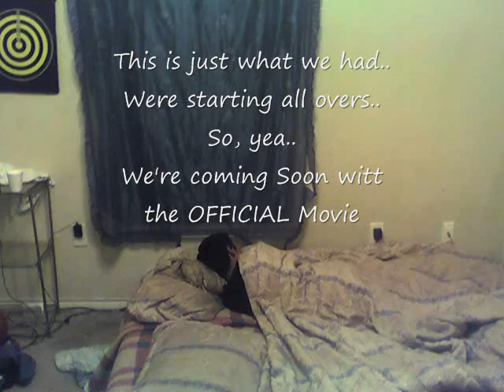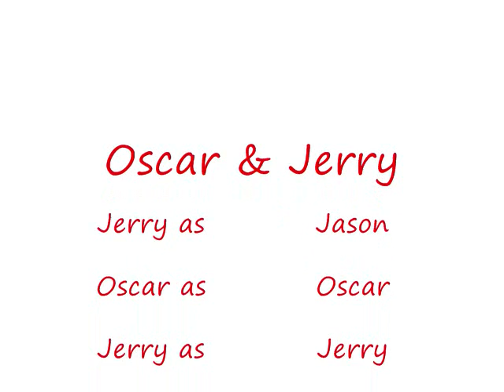FULL HALF of our movie..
This is all we got..
We're starting all overs..

Due to new characters..
So, yea..
Tell me watcha thank..

does not contain: xxx tits babes boobs ass hot sex tape hot secks Angelina Jolie Jessica Alba Christina Aguilera Scarlett Johansson Lindsay Lohan Hilary Duff FHM Maxim Paris Hilton(thank god) Jennifer Aniston legs cleavage WWE WWF WCW ECW TNA Stacey Keibler Trish Stratus Divas Torrie Wilson Tara Reid (again, thank god) hj bj fj sluts whores prostitutes common street trash pussy snapper anime (thank GOD) lame anime music video or AMV MTV (what a relief) lame pop music r&b crap rap crap emo crap stupid clothing Natalie Portman pink hair Rachel Weisz Eva Green areola bush slip Sharon Stone Elizabeth Shannon Katie Holmes (hey, she's not hot anymore anyway) Kate Winslet Reese Witherspoon Denise Richards Neve Campbell Milla Jovovich Heather Graham Uma Thurman Diane Lane Jessica Simpson or her sweet ass Charlize Theron Jenna Haze Briana Banks Pamela Anderson Jenna Jameson vH1 reality tv survivor apprentice big brother american idol (whew, thank god) juggies chicks girls girls girls britney spears or her scarred vagina elisha cuthbert drew barrymore elizabeth hurley jessica biel jennifer love hewitt jennifer lopez or her fat ass julia roberts keeley hazell keira knightley lauren holly victoria's secret bikini thong panties bra lingere eva longoria show episode
50 cent afi airline tickets akon al4a amazon
britney spears underwear brittany spears brooke burke carmen electra carol of the bells a
dictionary disturbed dog dogpile dogs dogs for sale driving directions ebay ebay.com ebony eminem
carey mature meaning of names metallica models movies mp3 players msn msn.com music music lyrics my chemical romance my space myspace myspace layouts myspace login
poetry pokemon pornotube ps 2 game cheats ps2 heats codes psp pthc radio stations raven riley rihanna
sedu hair styles shakira shannon elizabeth lipknot
smack that snow solia hair styling song lyrics south park southwest airlines spears staples stocking